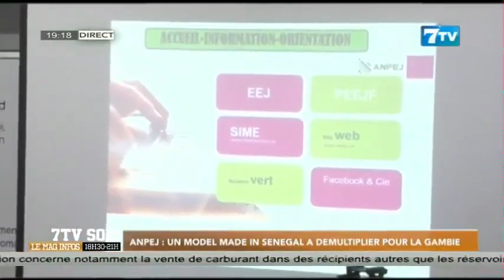ANPEJ: Un model MADE in SENEGAL a démultiplier pour la Gambie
Extrait 7tvsoir du Mardi 14 Mars 2023

7TV est une chaîne généraliste qui exploite l'infotainement avec un accent particulier sur l'information.